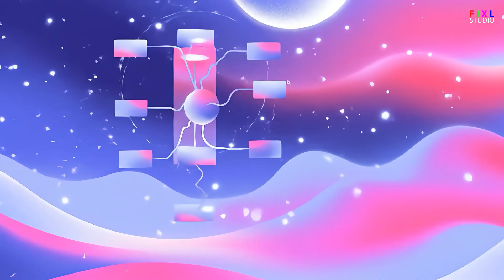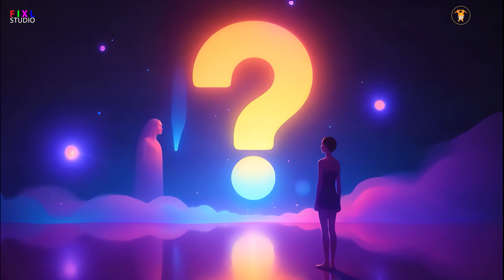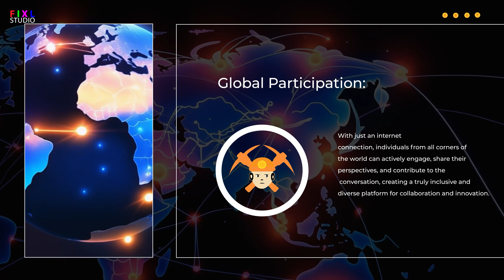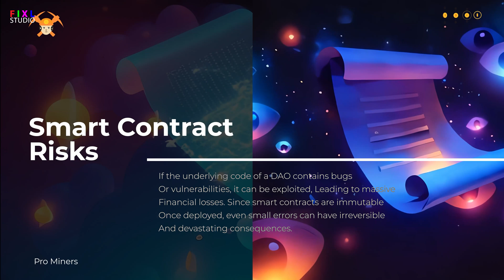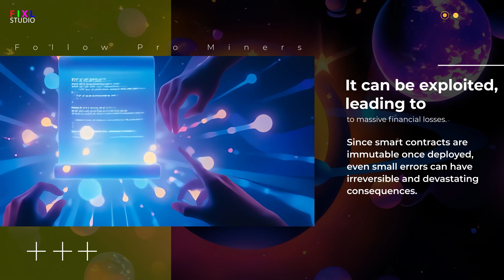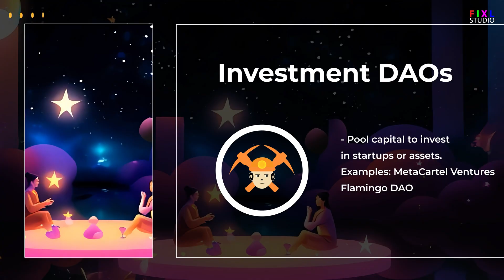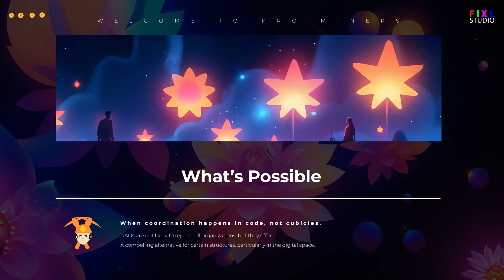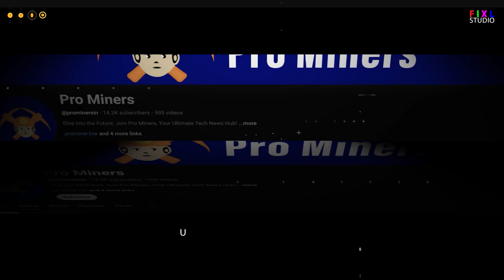Everything You Need to Know About the DAO: The Future of Organization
🧠 What is a DAO? Why does it matter? And is it really the future of how organizations will run?
In this deep-dive explainer, we break down everything you need to know about DAOs — Decentralized Autonomous Organizations — from how they work to why they’re disrupting traditional structures across finance, governance, and creative communities.

⛓️ Whether you're a crypto newbie or a Web3 builder, this video will give you a clear, technical-yet-simple understanding of the DAO revolution.

📌 In This Video: 0:00 – Intro: The Rise of DAOs
0:45 – What is a DAO, Really?
2:19 – The Origin: How DAOs Began
3:23 – DAO Pros & Cons You Must Know
5:48 – Types of DAOs: Protocol, Investment, Social & More
7:07 – Are DAOs the Future of Work?
7:59 – Outro: How to Get Involved in a DAO

✨ Key Concepts Covered:

Smart contracts and on-chain governance

DAO examples: Uniswap, Nouns DAO, Gitcoin

Risks: Smart contract bugs, voter apathy, legal uncertainty

Benefits: Global access, automation, transparency

👥 Join the Conversation:
💬 Drop your thoughts or DAO experiences in the comments